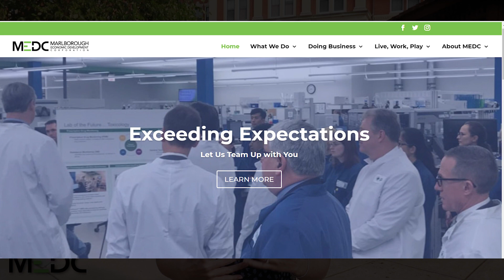Marlborough City Happenings | July & August, 2021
LINKS to all of these stories and MORE.

Boston Scientific announced FDA 510(k) clearance for EXALT Model B Single-use Bronchoscope

Hologic announced a partnership with the Oprah Winfrey Network

Boston Scientific was named a Leading Company for the third consecutive year by the Seramount Inclusion Index

MEDC continues to work with MicroEnterprises who qualify for the MGCC assistance program.

CITY News:

The Board of Health continues to make the vaccine available in unique ways.

Marlborough’s Community Health Heroes will be honored as Grand Marshals of the 69th Labor Day Parade.

The Marlborough Police Department’s Youth Academy held two sessions this summer.

MassHire sponsored 11 high school students through the Youth Works program

Marlborough Senior Center has been operating as a Cooling Center

The Assabet Technical Institute (ATI) will educate adult learners who are unemployed, underemployed or looking for a rewarding career change.

The MPS K-12 Citywide Art Show was on display on the lawn of the Walker Building.

MPS & the DPW worked together to bring Touch A Truck to the Early Childhood Center Summer Camp .

Marlborough Public Schools is pleased to offer free breakfast and lunch to all students.